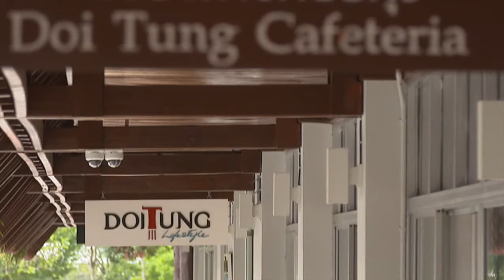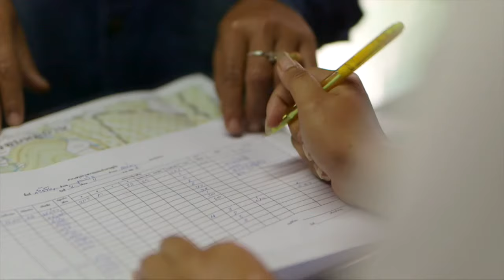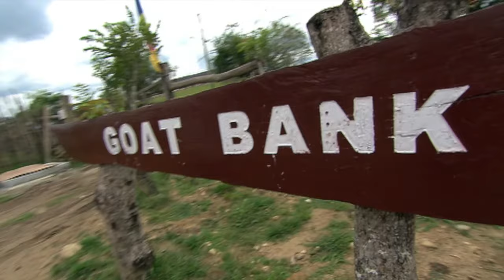Beyond Opium Making Development sustainable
High in the mountains of north-west Thailand, deep in the « Golden Triangle », an extraordinary project was created in 1988 by Her Royal Highness the Princess Srinagarindra, mother of the late and much regretted King – His Majesty King Bhumibol – or Rama 9th. She had long been appalled at the environmental damage caused by the shifting cultivation practiced by the impoverished hill-tribe minorities who tried to eke out a living in this “no-go” part of the country. In particular, she drew her inspiration from the many development projects started by her son, who had replaced opium by a variety of licit crops that the market wanted to buy.
But in particular, she refused to accept the apparent inevitability of the grinding poverty experienced in the area - for these denuded mountain lands provided only 7 months of rice for the farmers and their families. They needed a “magic bullet” - a productive dry season crop that would allow them to purchase the 5 months rice that they needed to survive.
For many years, this magic bullet had been opium – a product that grew well, and which was quickly purchased for the international heroin market.
But with opium came a raft of other criminal activities in this politically sensitive area of the country – gun-running, human trafficking, prostitution and the scourge of drug addiction - and with all this, the dubious reputation of the “Golden Triangle” was born. Clearly something had to change.

Realization: Thierry Perouse
Production: SIBOMONDE